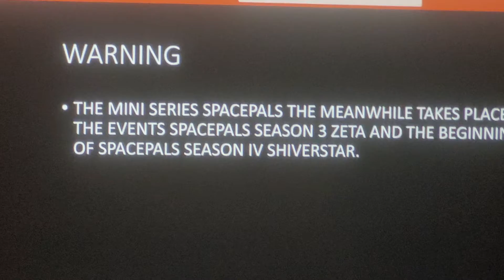Spacepals The Meanwhile Episode 2: The Successor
The Finale  of the 2 episode miniseries begins as The Mario Bros. learns about what the crew of the SSG Grizzly has been up to and upon learning the information from Commander Jay Grizzly and First mate Jack Panda the time has come for them to command the ship.
This Content is Rated TV-14